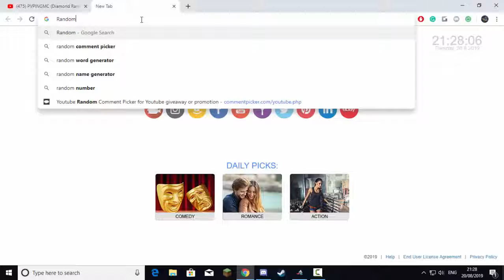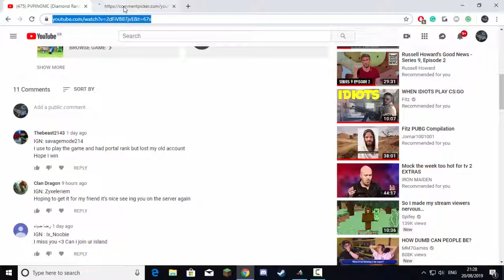Pvpingmc Reroll DiamondRank Giveaway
Server IP. Play.pvpingmc.net